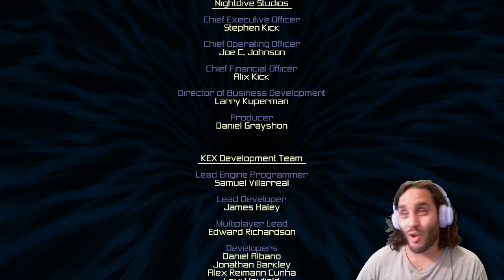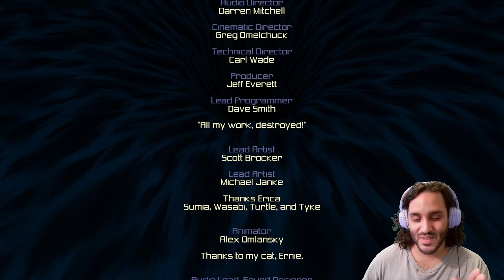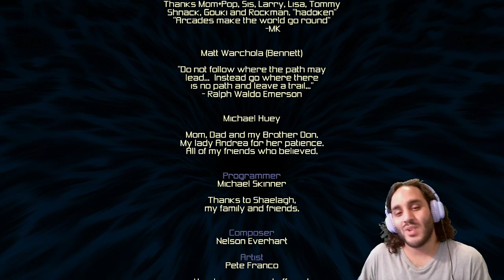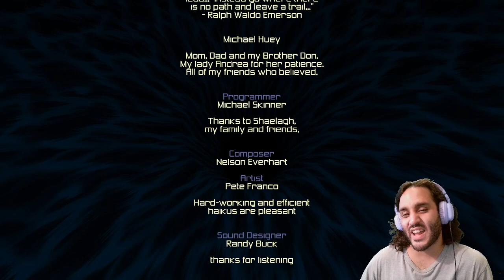The end of Danielle's story - Turok 3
And do let me know how the thumbnail is. it's still very basic, but i am satisfied with it